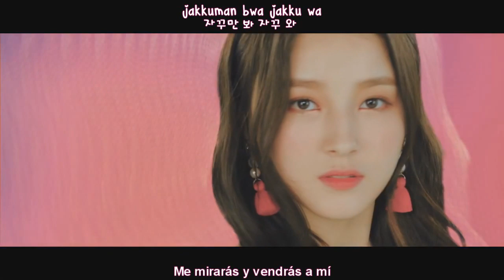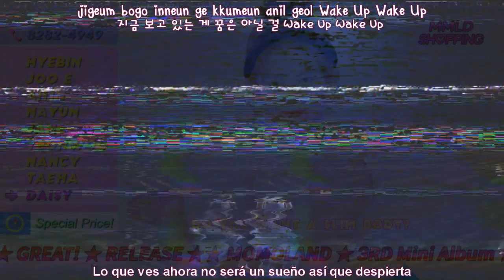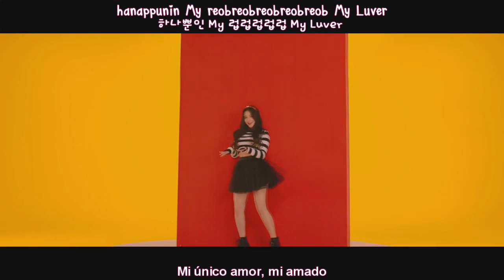[MV] MOMOLAND - Bboom Bboom [Sub Español - Hangul - Romanización]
MOMOLAND (모모랜드) – BBOOM BBOOM (뿜뿜)
MOMOLAND BBOOM BBOOM MV

momoland sub español
bboom bboom sub español
momoland bboom bboom sub español